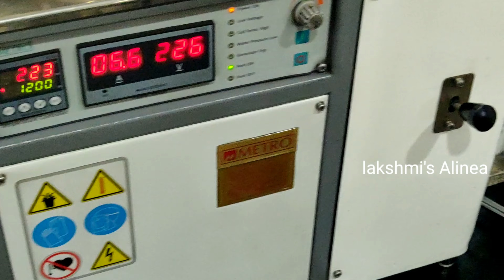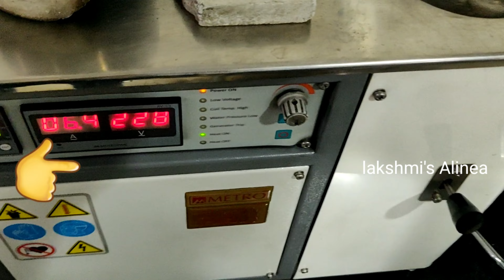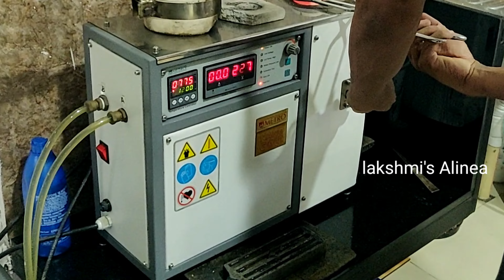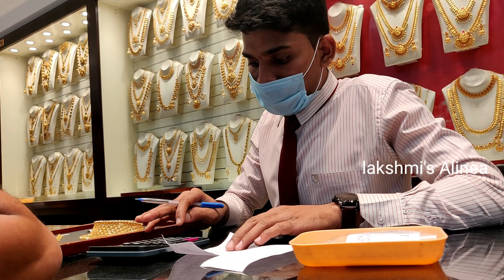Vlog ||🔥Gold Melting|| How to melting gold and make gold Biscuits||బంగారం కరిగించే మెషిన్ చూడండి..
Hi friends..

Hope you liked my video's..

gold melting, how to melting gold and make biscuits.